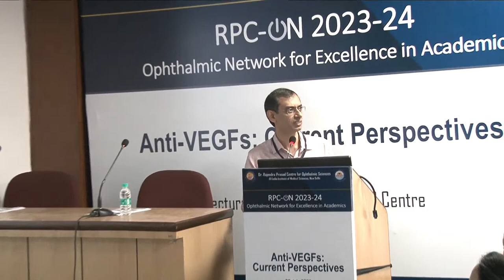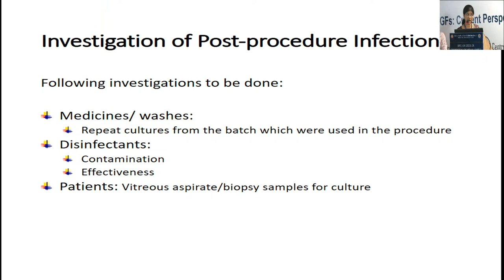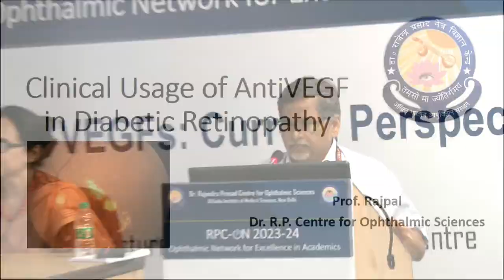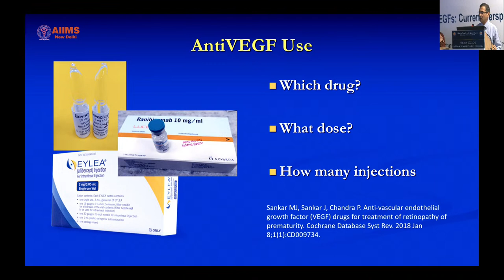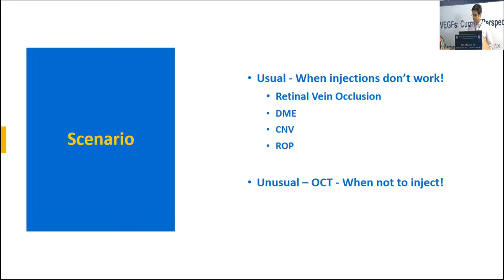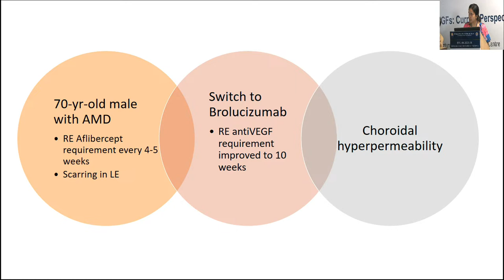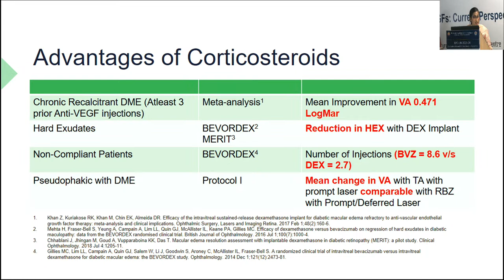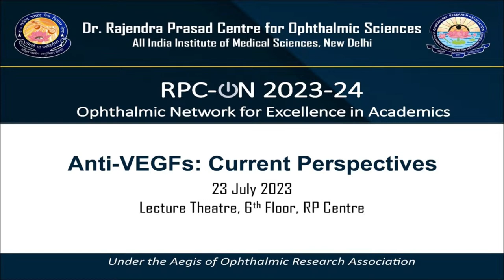Anti-VEGF: Current Perspectives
RPC-AIIMS Workshop